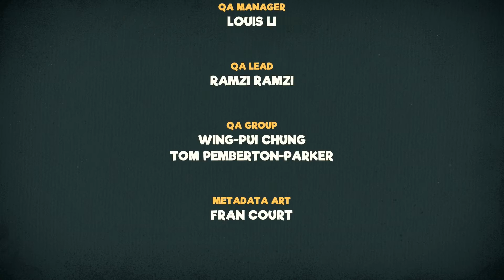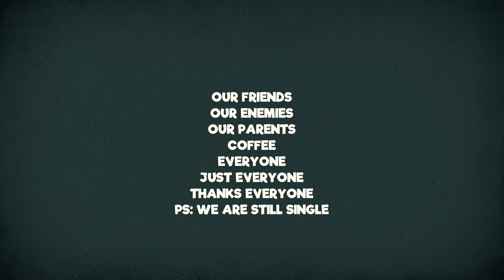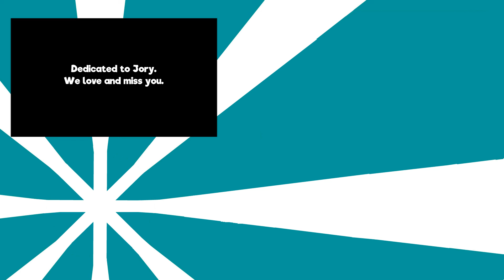Manual Samuel FINALE - Sam vs Satan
This game has been so much fun. The whole sense of humor, the art style, the control scheme; it just has been such a blast to play and I'm so glad that we got to play through the whole thing on the channel.